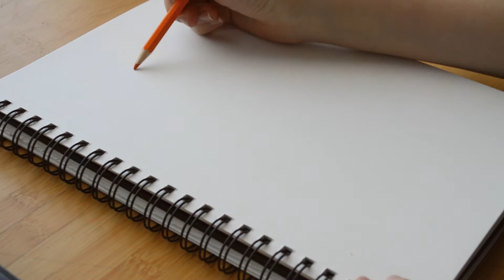Chunky Knit / 청키 니트 (ASMR) (Fashion Illustration 패션 일러스트)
안녕하세요~
패션 일러스트레이터 정 입니다 :)
오늘은 베를린 패션위크에서 찍힌 피오나를 그려보았어요~ 그녀의 포근한 카멜색 니트, 정말 따뜻해 보이지 않나요? :)
그리고 이번엔 평소에 잘 쓰지 않았던 색연필을 써보았는데요, 크레욜라 를 사용할때 보다는 디테일을 그리기가 더 쉬운것 같아요.
영상 재미있게 보셨다면 좋아요 버튼 클릭, 구독버튼 꾹 눌러주세용~
감사합니다!

재료- 색연필, 프리즈마 마카
모델- Fiona Jane